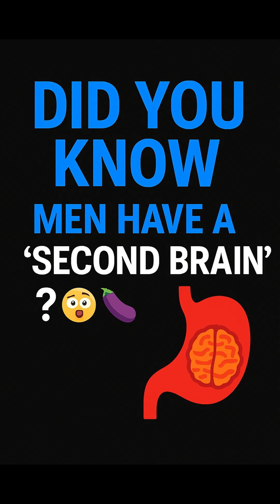Did You Know Men Have a ‘Second Brain’? 🤯🍆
Did you know you have a second brain — in your gut?
It’s called the enteric nervous system, and it controls way more than digestion.
It even works independently of your actual brain. Wild, right?